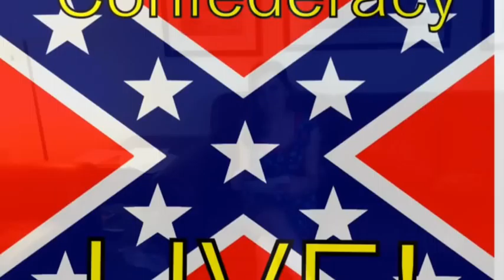Rose O'Neal Greenhow Interview